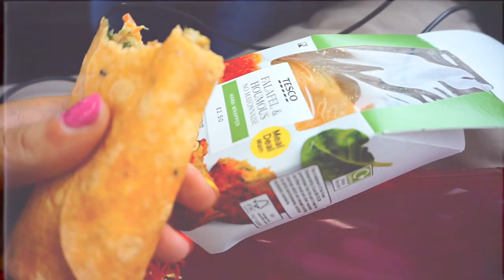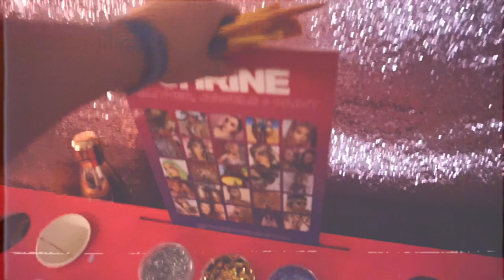GYPSY SHRINE GLITTER ARTIST (IG VS REALITY!!!) *ISLE OF WIGHT FESTIVAL 2019* // BILLIE BLONDE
REALITY CHECK! What its ACTUALLY like to be an influencer at a festival and a gypsy shrine glitter artist. I had the BEST time at Isle Of Wight festival 2019 :) CLICK SHOW MORE...

Bucket hat
Dr Martens

Rainbow Crop
Bucket hat
Dr Martens

OUTFIT 3
Jazzy Cycle Shorts
Lace Bodysuit
Dr Martens
Shaggy Cardigan

LET ME KNOW HOW YOU GET ON IN THE COMMENTS BELOW...

BB x